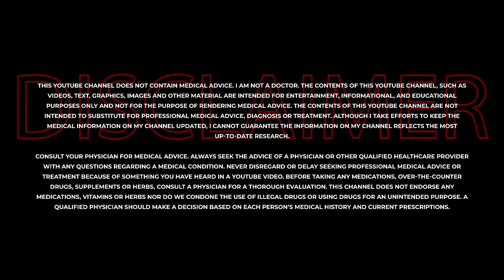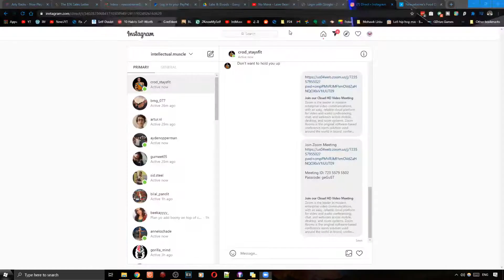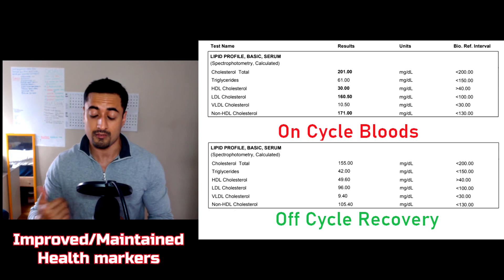The Intellectual Muscle Podcast - Natty Olympia Amateur Competitor Christian Rodriguez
The podcast is on ALL possible platforms btw, so do check out the links below for audio-only versions if interested!

I thought this would be VERY much an interesting/appreciated Podcast, we have here an amateur, NATTY Olympia contestant, that is less than a couple of days out from his amateur debut!

Chris has been dieting for the better part of the entire last year, and even won his last show (which is how he qualified for the Natty Olympia).

Do make sure to give the man some support and love he's been brain dead for a couple of weeks now but STILL decided to come on for this one!

|Topics|
00:00 Intro
00:53 Posing For Physique And Classic Competitors
05:08 Conditioning & Peak Week
07:50 Weighted Cardio/Ladders
10:12 Who Is Christian Rodriguez?
16:30 Mindset Of Bodybuilders
18:40 Moving Towards Hypertrophy
21:47 Post-Show Rebound
28:20 Time Frame Of Proper Lifting
32:05 Training Secrets
41:30 Meditation & Mind-Muscle Connection

*!LINKS!*
Linktree (Glossary of all links!)